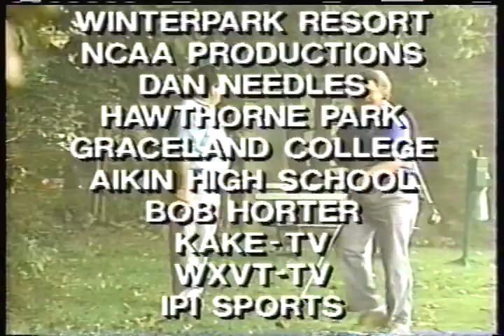ESPN Sports Bloopers Awards (1990, VHS)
One of the many classic 1990s VHS "sports bloopers" compilations, following in the line of records and eight tracks with radio and sports bloopers